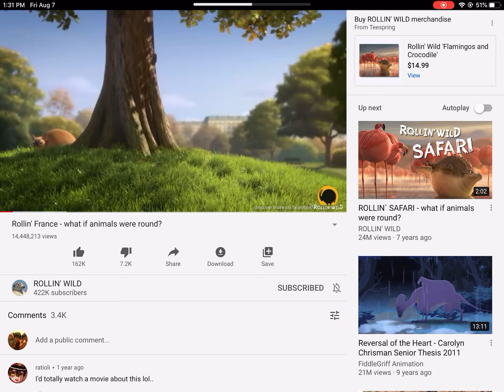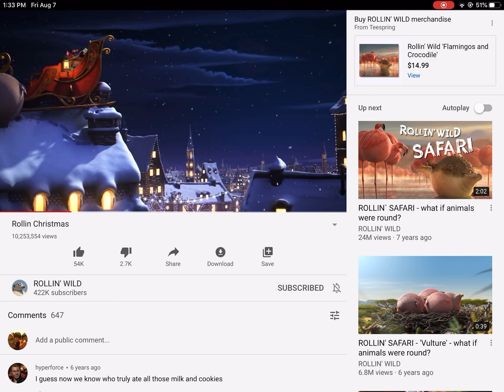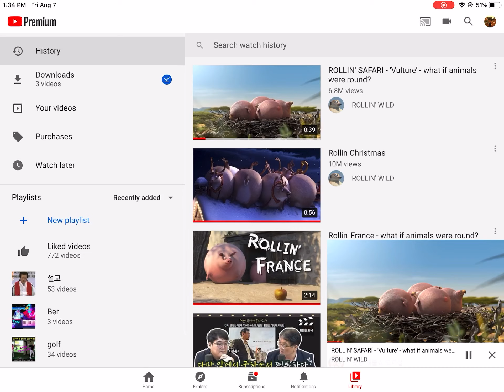Try not to laugh